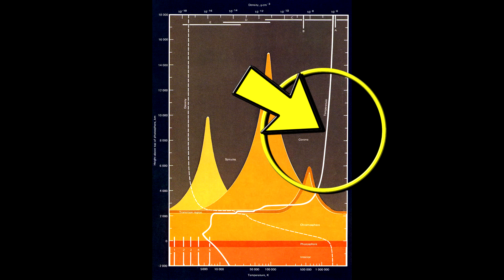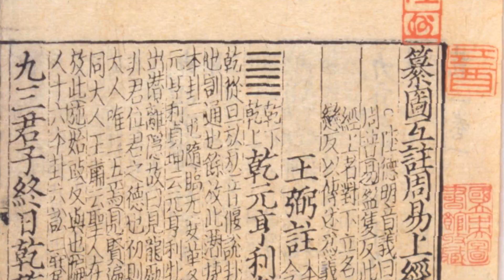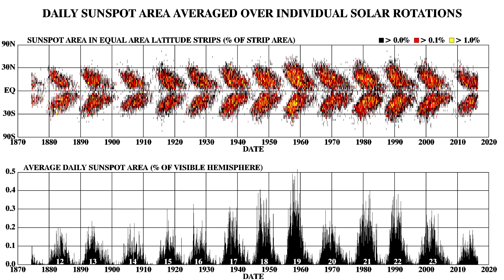The Sun 🌞 is a SCARY Place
All you need to know about the sun.  Except quite a few facts.  It's a big thing, this is a short video.  I can't possibly fit it all in.

Black Hole Image By the Event Horizon Telescope Collaboration, used here under creative commons 4.0 license